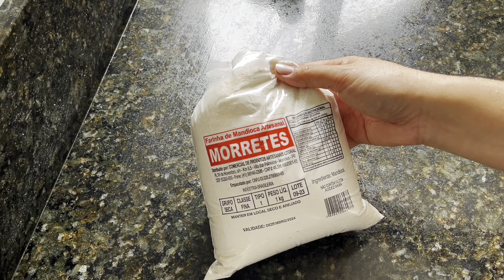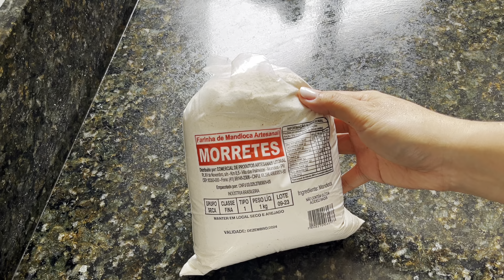BARREADO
Esse é um prato típico paranaense de carne desmanchando e é muito delicioso. Vem ver como eu fiz!

Anotem:
- 1 kg de carne bovina em pedaços grandes (acem, coxão mole, paleta ou patinho)
- óleo vegetal
- 2 cebolas picadas
- 4 dentes de alho picados
- 250g de bacon picado
- sal e pimenta-do-reino a gosto
- 2 c chá de cominho em pó
- 2 folhas de louro
- 4 tomates picados
Para o arroz:
- 2 xíc de arroz
- 1 dente de alho picado
- sal a gosto
Para acompanhar: farinha de mandioca fina e banana

Modo:
1. Tempere a carne  com sal e pimenta. Na panela de pressão aquecida com um fio de óleo, refogue cebola, alho e bacon. Junte a carne, tempere com mais sal, pimenta, cominho, louro. Junte os tomates, cubra com água, misture. Tampe a panela, quando pegar pressão abaixe o fogo e deixe no mínimo 1 hora ou até que a carne fique macia e desfiando. Desfie a carne e volte na panela. Para servir coloque 2 c sopa rasa e uma boa porção de carne e mistura para formar um pirão grosso, sirva arroz do lado e a banana fatiada. Bom apetite!